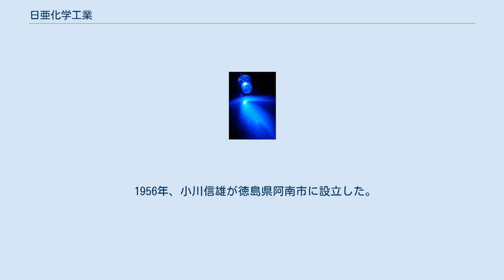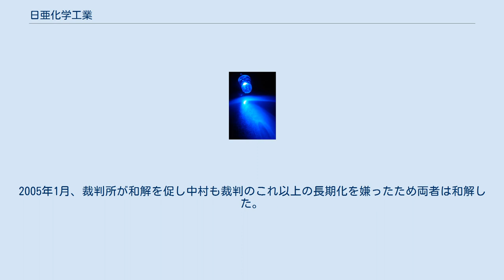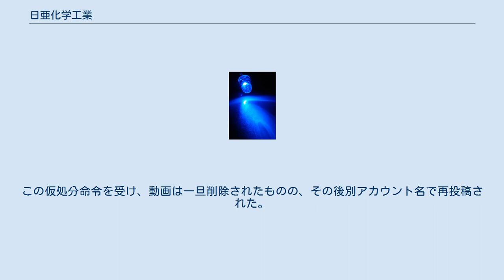日亜化学工業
主力製品の一つである青色LED 日亜化学工業株式会社（にちあかがくこうぎょう）は徳島県阿南市に本社を持つ化学会社。
略称は、日亜（にちあ）・日亜化学（にちあかがく）。
 発光ダイオードなどの電子デバイスや蛍光灯などに使われる蛍光体を扱う。
以前はストレプトマイシンの製造にも携わっていた。
 1956年、小川信雄が徳島県阿南市に設立した。
蛍光灯用の蛍光体、ブラウン管テレビ用の蛍光体のメーカーとして成長した。
高輝度青色発光LEDを製品化以降は、製品で会社が世界的に知られるようになった。
なお現在の主力製品は青色LEDと蛍光体を組み合わせて製品化した白色LEDであり、主に携帯電話のバックライト用として生産されている。
 「日亜」（NICHIA）は、日本の「日」（NICHI）とアジア、アメリカ、オーストラリアの「亜」（A）を表している。
社史によれば、この社名には、創業者の「日本を中心に四海仲良く肩を並べて発展していこうという思い」が込められている。
 徳島県内（阿南市、徳島市、鳴門市）に本社のほか4工場を構えている。
台湾、中国、マレーシア等に現地子会社の工場がある。
 日亜化学工業は、20世紀中には困難と言われていた高輝度の青色発光LEDを1993年11月に製品化した。
そのほか、青色LEDと蛍光体を組み合わせた白色LEDを開発し、携帯機器のバックライトや車載照明などへの利用が進んだ。
また、第3世代光ディスクに不可欠の青紫色LDも開発するなど、同分野の技術開発は大きく進展した。
開発を担当した中村修二は2014年のノーベル物理学賞受賞のインタビューで、感謝したい人物の筆頭として在職時の社長であった小川信雄の名を挙げ、「開発したいという私の提案を5秒で決断し、米国留学と中小企業(1988年当時、日亜化学の年間売上高は200億円に満たない程度であった)としては破格の研究開発費を用意して支援してくれた。彼は私が知る最高のベンチャー投資家だ」との主旨を述べた。
中村と日亜は下記のように長らく対立が続いており、中村が2014年の文化勲章授与時にマスコミを通じて日亜に感謝を述べ和解を申し出たが、日亜側は「感謝の気持ちで十分」と面会を断った。
 日亜化学工業の元社員である中村修二が、在職時に小川信雄社長（当時）の支援を受けて、窒化ガリウム系化合物単結晶膜の製造に利用可能な「ツーフローMOCVD技術」（通称404特許）を発明した。
2001年8月、この特許権帰属確認と後に譲渡対価請求を求めて日亜化学工業を提訴し、注目を集めた。
なお、訴訟提起時には小川信雄は既に社長を退いており、娘婿の小川英治が社長に就いていた。
2005年1月、裁判所が和解を促し中村も裁判のこれ以上の長期化を嫌ったため両者は和解した。
中村は裁判後弁護士とは異なる記者会見を設け「日本の司法は腐っている」と述べた。
この訴訟などを機に職務発明の扱いが社会問題になり、特許法の改正が行われた。
本訴訟中に日亜化学工業は404特許を「量産には必要のない技術」であるとして無価値であることを幾度も述べ、その特許権を2006年2月に放棄した。
日亜化学工業は「アニールp型化現象」が量産化の鍵であったと主張している。
中村修二は後にノーベル物理学賞を受賞したが、そのときの共同受賞者である天野浩は中村の功績について、「中村さんは実験の神様みたいな人。あの人がやったから実用化が急速に進んだ。この材料が注目された最大の功績者は中村さんじゃないかと思う」と語っている。
 YouTubeに、製造現場の衛生状態やパワーハラスメントの存在など同社の職場環境を貶める動画を投稿されたとして、同社がYouTubeのアメリカの運営会社に対し、動画を削除するよう依頼したが、運営会社が応じなかったため、同社は徳島地方裁判所に訴訟を提起。
その後同地裁は同社の訴えを認め、運営会社に対し動画の削除と発信者情報の開示を命じる仮処分命令を出した。
この仮処分命令を受け、動画は一旦削除されたものの、その後別アカウント名で再投稿された。
2020年2月17日に同地裁は「動画は公益を図る目的でないことは明らか」などとして、YouTubeの運営会社に対し、動画削除と発信者情報の開示を命じる判決を言い渡した。